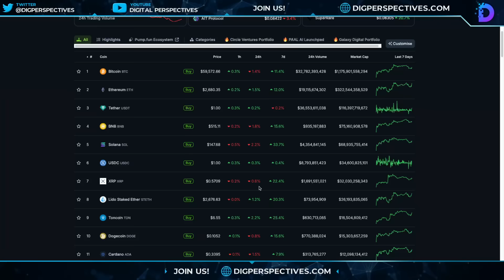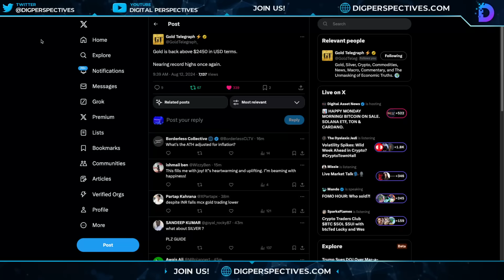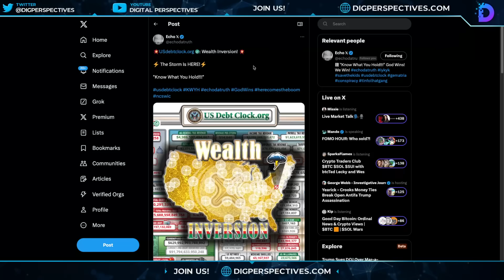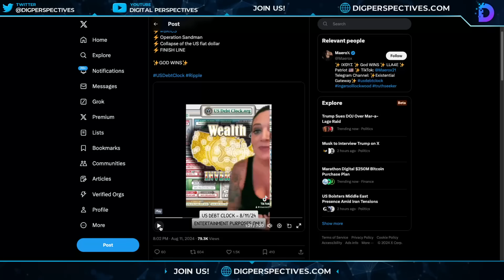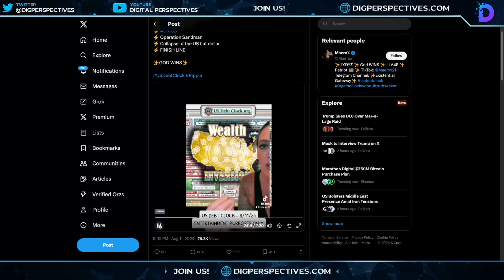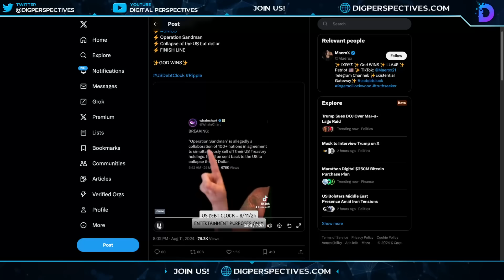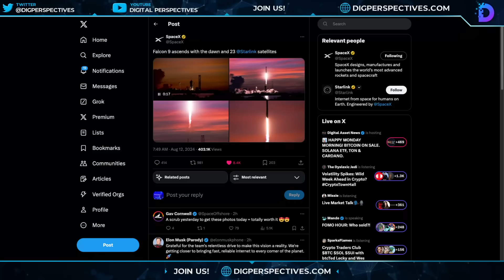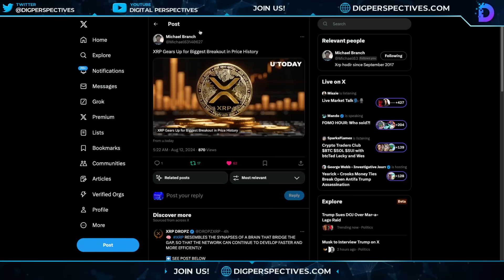Ripple/XRP-US Debt Clock & Wealth Inversion = XLM & XRP To Rebalance The World